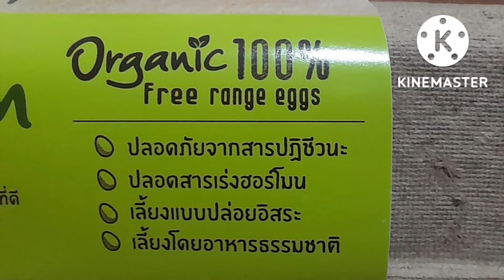ไข่ไก่ออร์แกนิค จากแม่ไก่อารมณ์ดี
ไข่ออร์แกนิคเลี้ยงปล่อยธรรมชาติ